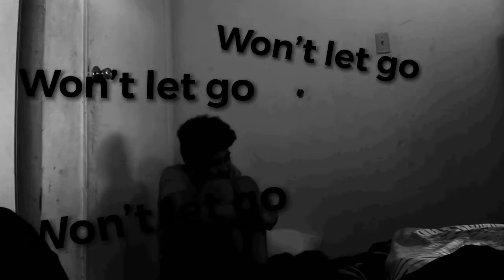̰͚̥̣ͮ̑̅߫ͫ̉ͥͪ҆̾߰L̘̼̝̙̈߬́̆᷁͐᷁ͥ̑̕͢e゙̝̞̞̯̹ͤ߫҄́᷁̐߬̚̕t̸゚゚̘̰ͩ҆ͤ̏̚͟҉̸゙ͥG ̪͝҉̤̪̹̫̓͗ͤͬͮ̆O̤̺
M̊͒͏̧̹̲͓̖̳͔߲͇ͦ̄͘ą゙͚ͣ̉ͯ᷀ͮ߭̀̀ͣ᷇҉͡l̷̷゙͚̲̬͈߲ͣ̆̂͆͗̋͡a͑᷇᷈̀̎҉̨̺̱̱̫᷁ͤ߭ͥk̯͆̓ͨ̇̅͐͜͟҉̓᷈́ͯ͟h̶̺̻͓͍̭͚̲̟͖̎̅߰̓ͫi͈߲ͩ̈́̽̇̎̒͏̖᷉҅̆҄̔M̷͓̫̤ͫͧͮ̔̎̉̎᷈̍߱͢u̷̡̹͉̦̹͙̜͊̐̉᷉ͫ̍ͅs̲̩̲̙̭̥̼͒̌̋̀̈ͦ̓ͅṭ̜̼͈̜͗ͩͨ́̔͘̕͝͝͡Ļ̙̯͕͉᷀̀̔߭ͬ᷈̄᷀̎͘ę̭̝̟̫͔߯᷈̒̑̓̀߳͏̩t͉̺̤̽ͪ̌ͬ҇̀ͩͤͮ҄͝͞G͏̡̯͙͎̭̯᷈̏߳҆̏̇̑͘ȯͅ͏̷͔͕҄ͮͮ߬͌̋̋ͮ͡O͉̩̖͆᷇ͧ́ͤ͆᷄ͣ̄͜͡͠t̸̫̹̱̠᷀̉̔ͯ҅́̃҆͒͟ḩ̤̺̪̥͙͗̌̑᷇͛̽̇̕͘è͉̯̊́߫̍ͧ̒̊ͬ᷅͢͞͠r̡͈̽҇̎͊ͩͅ҉̳͂͑᷁ͯ̑w͉̼߲̦͍͛̐̂᷁̑ͯ͑͌ͯ͡i̛̺̫̽́̒ͣͩ̔̓ͭ̃ͯ߯᷈s̼̖̹̩̞᷉̀̀ͮͯ҃ͮ͞͞ͅe̸͔͑ͨ᷈҆͗̂߱ͨ̐ͮͭ̚͘Î̡̨͙͖̱͎͈̟̏᷅ͩ̅᷅̃t̸̪̲̫͑҆̏̌͐҆̓߮߫̚͡C̸̯͓̱͖ͧ͗᷆҄̎̆̏ͯ҉̫a͎߮߱̀͝͏̡̛̠̮̍̑̊̏̂n̛͈̪̺ͫͬ߫҆ͮ̑̇͘̕͟͠C゙̠̻̳͆̊ͨ᷆͆ͧ҇͢͟͡͞a̧͇͎͉̖̺̥͑߳͊ͅ҉͆̒̈u゙゚̖̞̝͚̠̎ͦ̓̀߫ͬ̊͜ś̓҉̛̫͉̹̣̔̋ͨ̽͂߬͟e̘̣̼̲̮ͬ҄̃᷉ͤͣ̌᷀̔̈C͓̣͇͌᷉҄̅͗̉͐̈́ͬ̆̒߱h̭̞̮̮̝̺͒߯ͣ̓ͩ҇̌᷁̌a̷̮̰̋́҈͓̲̗͈̝ͦ߫߰᷆ọ߬͗ͨ̐͏̶̷͎̉᷁̉߭̽ͅş̎̌̀̋҉̓͜҈̲́߭ͣ̆͠O̷̸̪̠̱͔̝̯̫̬߰͋҃ͩ߱ŗ̷゚͖͍̱̞̖͌̓̀ͫ߰ͮ͟E͈̣̳̟̖̠̞߰᷄̈ͪ߭͂͆̆v̷̷̻̪̝͙̣̹ͭ߯߮͐̌̆̈é̹̰߫̀߬ͦ́̇ͥ҇҇ͦ͂̚n̷̥̲߲͓͖̣ͦ߱̏̒᷇͘̚͡S̸̞͉̤̺͙̠̘̲̄̀̾᷅ͩ͟o゙̧̤̱̹̳᷁̈́ͦ̆ͮ̌̓̕͢m̝̰͚͓͇͑߯͌҅ͮ͛߰̀߱̌e̶̷̞̙̮̘̓᷁͂͌͌߱̆̀͑t̨̓ͦ͏̷҉̸̻ͫͨ̉̉ͭ߳͘h̢͓̻̘̹̦͍̣߮᷇߭߳ͭ߯᷅i゚̡̞͚͚̭͛߬̂̋߬̀́̂͑n̖̪̜߰҆ͨ҃̉߭͛҄͒ͧ̚͟g͉͔̖̞̏᷈߳͒̈́͂ͪͧ҇͟͠E͊͛҆̈̏͏̬̙̖̝͈ͦ̊ͬ̕v̠᷁߰͏͇߯ͩ߳҈̮͎̹́҄ͫi̞̤͕̯͓͔̭߯͑ͤ͋ͯ᷁̚ͅl̨̧̰͙͕̝͕̝̅߱̏̾߯҄̕O̙̩̘͍̒߳͛҆̇̀ͭ҃͢͟ͅr̶̡̧͎̭̰͓߲ͨ̓ͬ߰߳߫᷈F̫͙߲̭͇̲͇᷀҆ͣ̔ͣͨ᷁̚a̤̳̗̥ͩ͐̔߬͋҅͌̉͘͞͡ȓ̥͗ͦ߭̆ͥ͢͏̫͕̮̰ͣͅW̸̼̹̘͖̩̓̓҃᷉ͯ͑͘͟͠ơ̶゙̢͉͇߲͔߮ͧ͌̽߬̕̚r̶͓̟̅᷈͋߳߭ͨͮ͐ͦ߱̌҅s̢̯͎̱̠̖̀̆ͫͧ̏͋̄᷆̚ẽ̷̻̤͙̰ͬ̎᷁ͤ̌߭̇̉ͅ